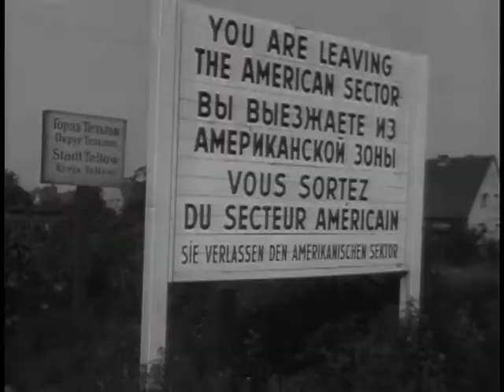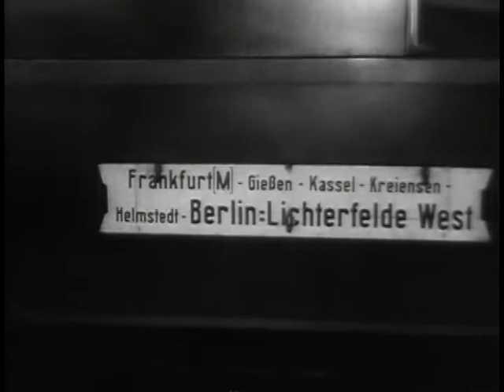Big Picture: Pictorial Report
Big Picture: Pictorial Report - National Archives and Records Administration   - ARC Identifier 2569506 / Local Identifier 111-TV-236 - DVD copied by Justin Grimes. Department of Defense. Department of the Army. Office of the Deputy Chief of Staff for Operations. U.S. Army Audiovisual Center. (ca. 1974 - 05/15/1984). Around the world in 30 minutes -- showing military police activities in Europe, helicopter activities in the Far East and the latest in training methods within the Zone of Interior.